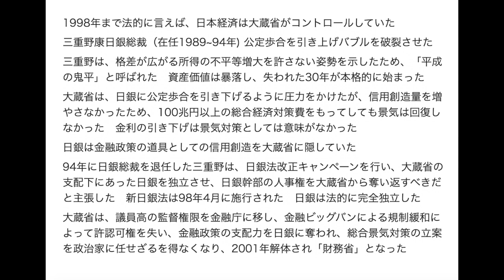円の支配者 その55 大蔵省はなぜ解体されたのか？